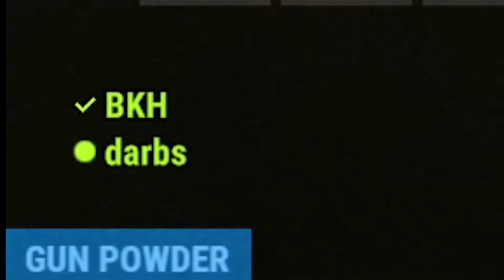Landmines Are Super Fun! - Rust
Rust is fantastic fun. Landmines are amazing.